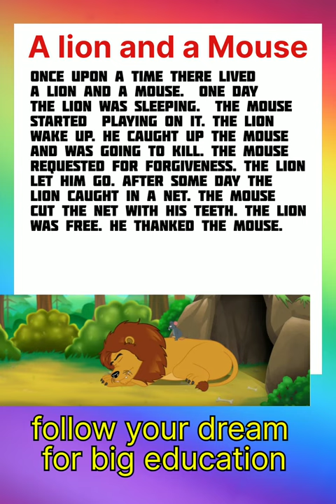A lion and a Mouse ll short story ll follow dream for big education